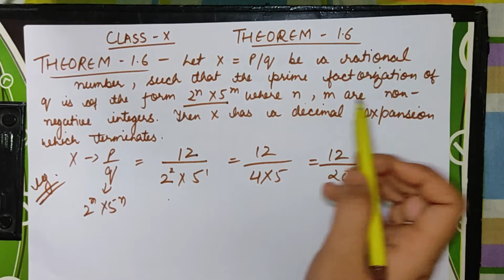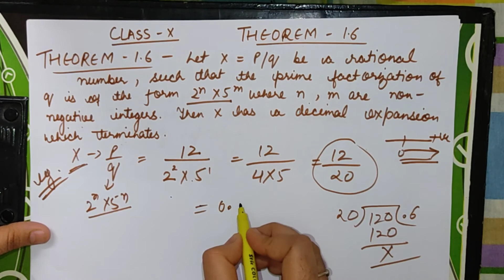Class X, Theorem 1.6, (Real Number), NCERT CBSE (R.D. Sharma Maths Class 10th)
In this video we will going to learn theorm no 1.6 of Real Numbers